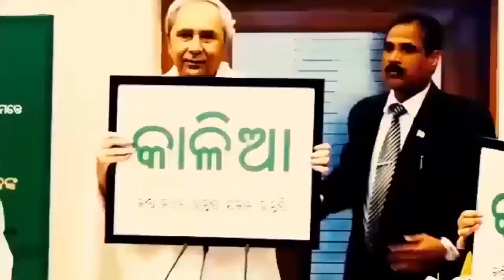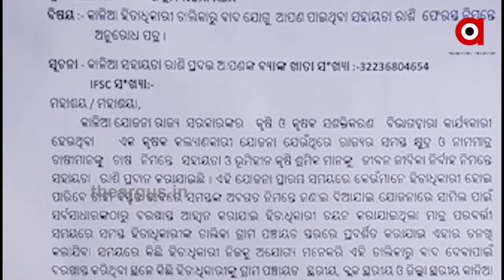କାଳିଆ ଯୋଜନାରେ ଟଙ୍କା ପାଇଛନ୍ତି କି ?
କାଳିଆ ଯୋଜନାରେ ଟଙ୍କା ପାଇଛନ୍ତି କି ? ଟଙ୍କା ଫେରାଇବାକୁ ମୋବାଇଲ୍ କୁ ମେସେଜ୍ ଯାଇଛିକି? ଘରକୁ ନୋଟିସ୍ ଯାଇଛିକି? ତେବେ ଆପଣ ଜଦି ଯୋଗ୍ୟ ହୋଇ ମଧ୍ୟ ନୋଟିସ୍ ଯାଇଛି ତେବେ ଏନେଇ ଅଭିଯୋଗ ଶୁଣିବେ ସରକାର । ସାରା ରାଜ୍ୟରେ ଚାଷୀମାନଙ୍କ ମଧ୍ୟରେ ପ୍ରତିକ୍ରିୟା ପ୍ରକାଶ ପାଇବା ପରେ ସରକାରୀ ସ୍ତରରେ ଏପରି ନିଷ୍ପତ୍ତି ନିଆଯାଇଥିବା ଜଣାପଡିଛି.
TheArgus Odishanews Kalia_MoneyWatch all the current, latest and breaking news only on "TheArgus.in" LIVE TV. The one-stop destination for LIVE news on politics, entertainment, sports, gadgets, and business.